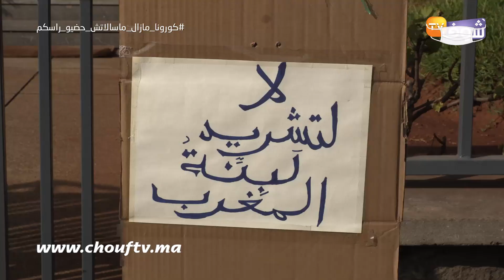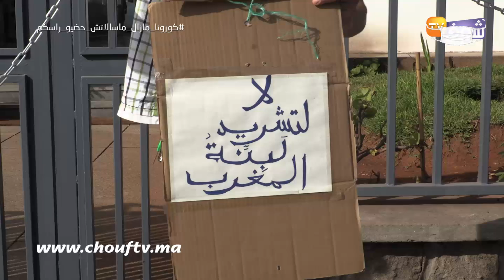المشهد الأخطر..عمال نقل المدينة فكازا مربوطين بالسلاسل والطريقة لي حتجو بها غتخلع الجميع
عاينت شوف تيفي احتجاج عمال شركة نقل المدينة التي تم إغلاقها قبل مدة.